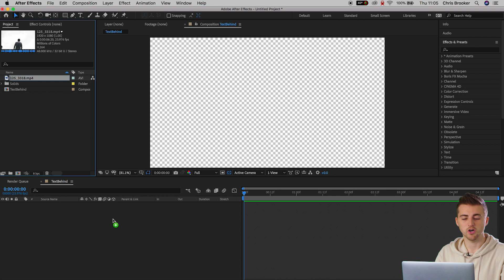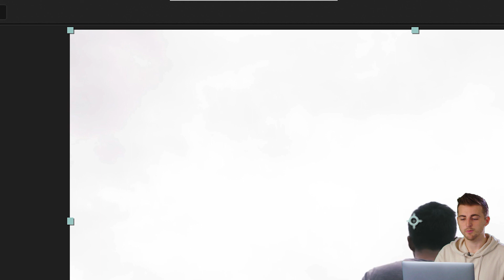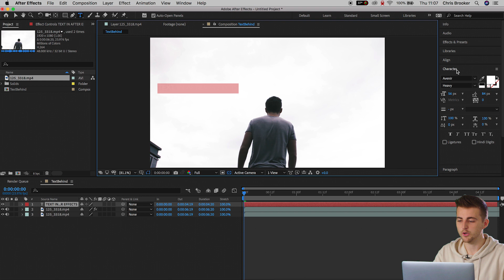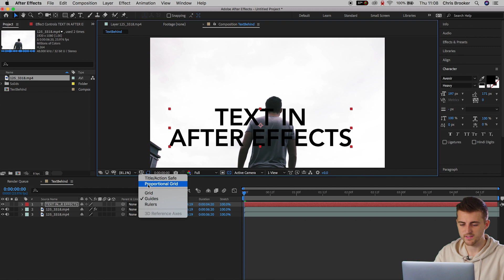How To Add Text Behind People in After Effects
Add text behind people with the help of Adobe After Effects.